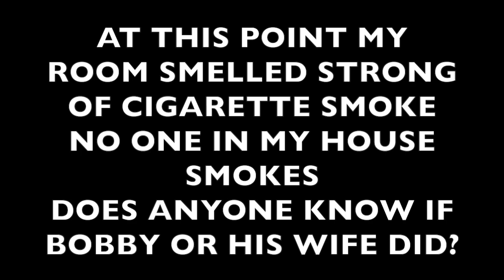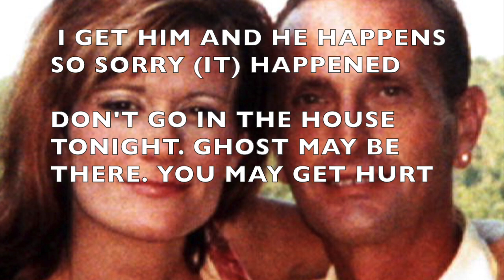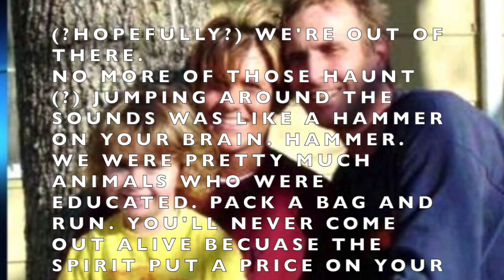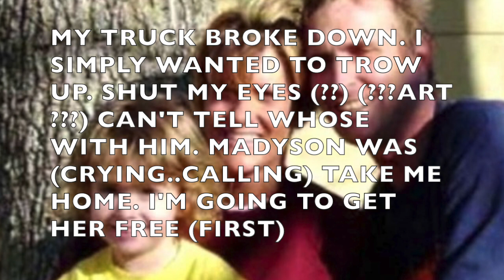The JAMISON FAMILY The Dad Bobby Speaks from Heaven Ghost Spirit Box session Afterlife paranormal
What really happened the the Jamison Family?
Where there ghost or demons in the attic that drove them out of their home in the middle of the night?  what it a drug deal gone wrong and they were running for their lives?

Why was their truck left behind with all their ID, 32 grand in cash and their dog locked inside like they planned to come right back?

Their truck was found days later.  And extensive search was held, but their bodies were not for years.  They were less than 3 miles from their truck.

In this video session Bobby and sometimes his wife Sherilynn tell us some to date unknown details.